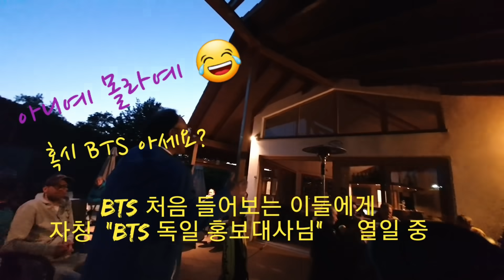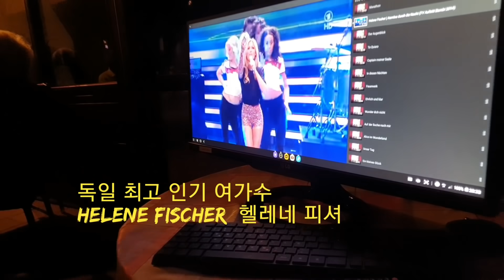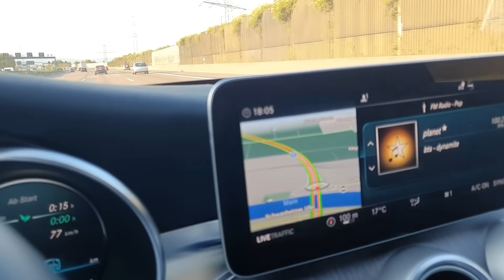Sub) BTS Reaction Dynimite in German Tennisclubㅣ KPOP 난생 처음듣는 독일일반인 4070 반응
There was a small but very special event today at our local tennis club house. The self-proclaimed "BTS German Ambassador" is a BTS KPOP night for my husband's tennis club members. Since the days, I couldn't find an indoor restaurant with a large TV, and I divided the tables in the outside yard and proceeded with care. Of course, I have obtained all consent for YouTube shooting. Only those who agreed. I shot them a drink and a beer tonight. I heard about the private expenses haha, but I’m glad, I think I’ve saved myself
For the reality of the video, the sound is not used loudly, so I will not generate revenue. It wasn't as expected because it was a small number of people and more passive reactions than expected, but at least I believe those who come today will remember tonight.
The finished video will be shared with all club members. Then there will be more promotion, right?
It was a small event organized in the hope that people of all ages would enjoy KPOP. Heung Hae Heung Dynamite Heung Hae Heung Dynamite